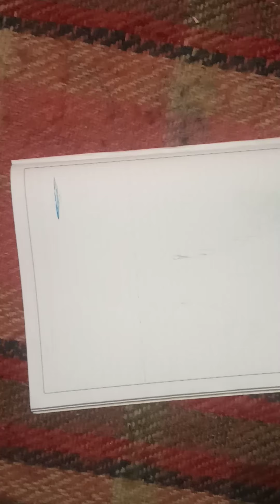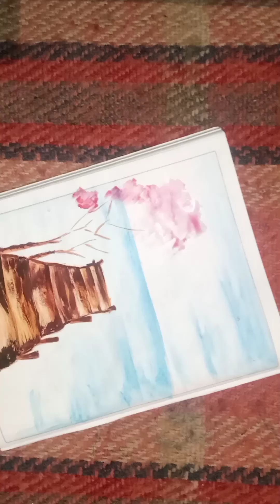Cherry blossom painting, drawing for Beginners, step by step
Cherry blossom painting, drawing for Beginners, step by step#Neelakshworld#cherryblossomdrawing